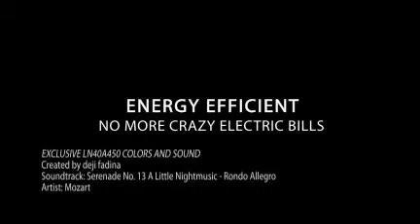Advice on why Samsung LN40A450 and Amazon Great Combination?